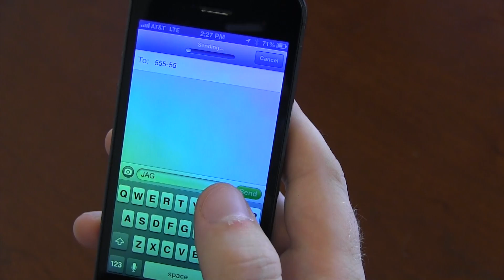Pregnancy Delivery Service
Are you concerned that your car won't take care of business when it's time to take your pregnant wife to the hospital? Aristocrat Motors is here to help.

Just text JAG to 55555 and a 495 Horsepower Jaguar F-Type will arrive in seconds to whisk her off to the delivery room in record time.

Note: This service is fictitious and not in fact real. When the time comes, you should take your own wife to the hospital as it's the right thing to do.